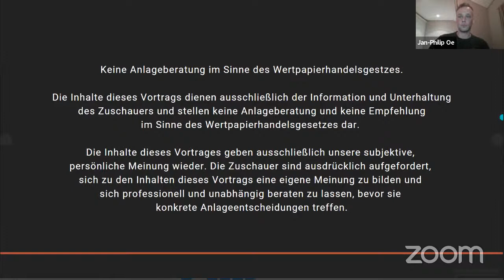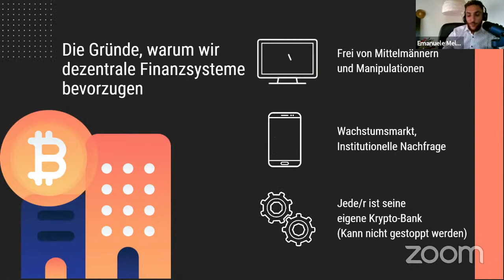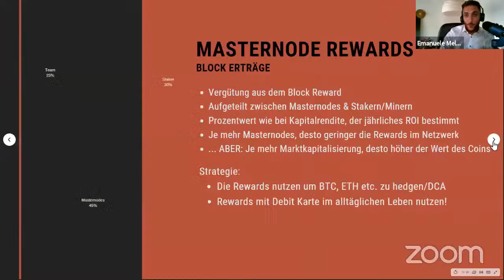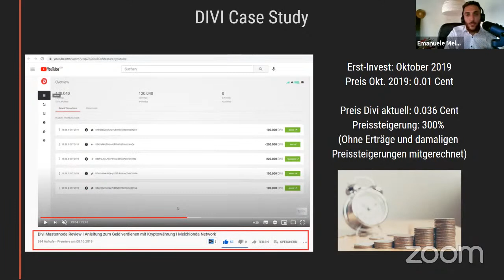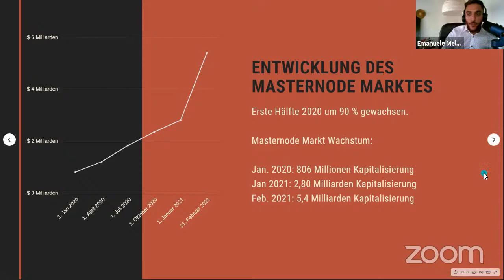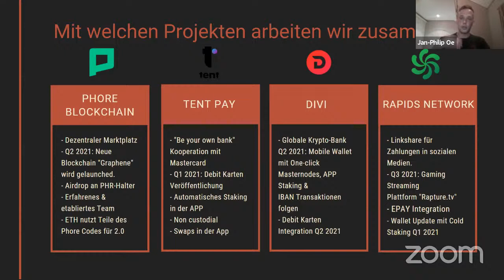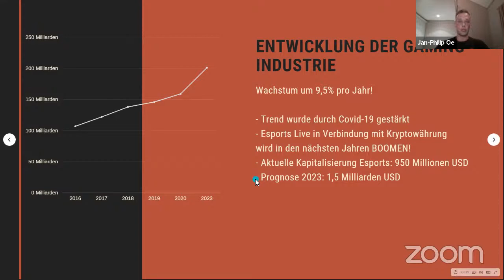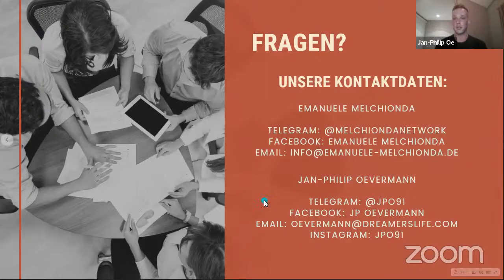Sei deine EIGENE BANK Webinar I Mit wenigen Schritten zum passiven Krypto Einkommen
In diesem Webinar werden wir dir zeigen, wie du mit wenigen Schritten dein Krypto passives Einkommen aufbauen kannst.

Es gibt Projekte, die sich über die Jahre behauptet haben und jetzt versuchen richtig Mainstream zu gehen. Noch haben wir jetzt die Chance uns einen großen Stück vom Kuchen abzuschneiden.

Schlüsselwörter:

Crypto Bank
Crypto bank deutsch
Crypto Ba
Krypto Friday
Kryptowährung verstehen
Kryptowährung Analyse
Kryptowährung 2020
Kryptowährung News
Altcoins
Altcoin Tipps
Altcoin 2020
Altcoins 2020
Altcoin Bull run
Passives Einkommen 2020
passives Einkommen Dividenden
passives Einkommen 2020
Kryptowährung Geld verdienen
Kryptowährung kaufen
Kryptowährung 2020
Kryptowährung erklärt
Krypto Scams
Kryptowährungen Scams
legal Geld verdienen
legale Möglichkeiten
Geld verdienen 2020
Seriös verdienen
Seriös Geld verdienen
Geld verdienen im Internet
Wie Geld verdienen
Geld verdienen nebenbei
wie man Geld verdien
wie reich werden
Geld schnell verdienen
legale Möglichkeiten
viel Geld zu verdienen
seriös online Geld verdienen
seriös Geld verdienen im Internet
geld investieren und vermehren
Geld investieren
Geld investieren 2020
geld investieren Schweiz
geld richtig anlegen
Geld im Internet verdienen 2020
Kryptowährungen 2020
Masternodes 2020
Passives Einkommen aufbauen
Geld verdienen mit Kryptowährungen
Geld verdienen mit Kryptowährung
Kryptowährung investieren
Melchionda Network
Top Masternodes 2020
Top Masternode
Masternode 2020
Masternodes 2020
Passives Einkommen
Masternode deutsch 2020
Masternode deutsch einrichten
passives Einkommen mit Kryptowährung
Masternode hosting
Masternode aufsetzen
Masternode vps hosting
masternodes deutsch
masternode coins
melchionda network
Passives Einkommen mit Masternodes
passives Einkommen
masternode deutsch
masternode vps
masternode
passives Einkommen
masternode deutsch
masternode dash
Bitcoins vermehren
Bitcoins verdienen
Bitcoins verdienen deutsch
bitcoins verdienen ohne mining
bitcoins verdienen 2020
bitcoins generieren
bitcoins investieren
Geld verdienen
online geld verdienen österreich
online geld verdienen deutschland
online geld verdienen austria
online geld verdienen deutsch
online geld verdienen ohne risiko
wie geld verdienen
passives einkommen krypto
passives einkommen kryptowährung
Masternode betreiben
Passiv Einkommen
Masternode deutsch einrichten
Masternode hosting
masternode
masternode coin
masternodes
masternodes deutsch
Masternode deutsch
masternode deutsch erklärung
masternode coins
melchionda network